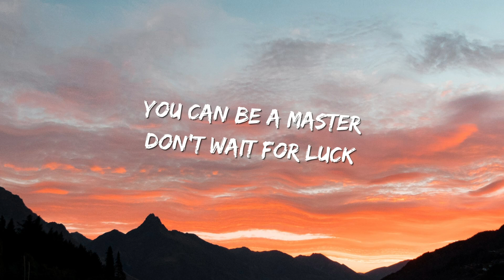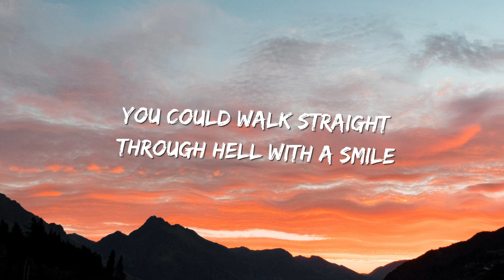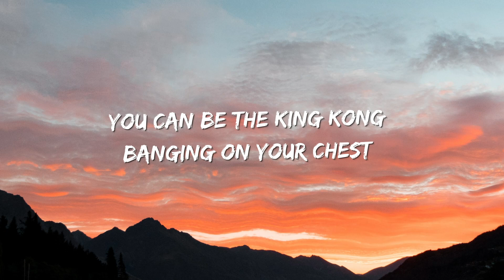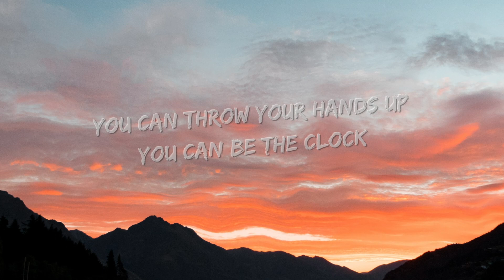The Script - Hall Of Fame (Lyrics) | Hits Music Everyday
Lyrics

Be students
Be teachers
Be politicians
Be preachers

Be believers
Be leaders
Be astronauts
Be champions

Be students
Be teachers
Be politicians
Be preachers

Be believers
Be leaders
Be astronauts
Be champions

You can be the clock